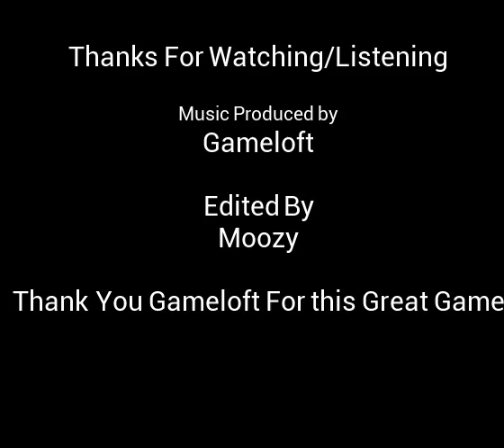All Six Guns Soundtrack + Download link